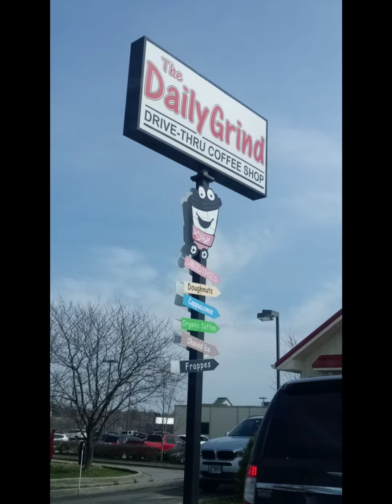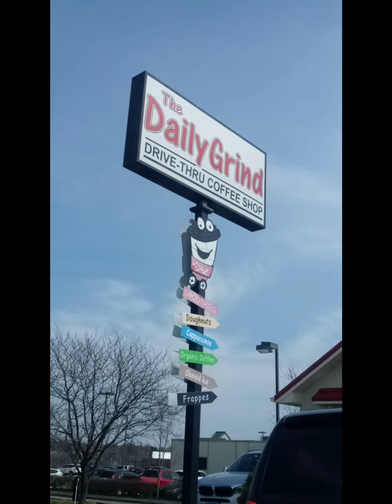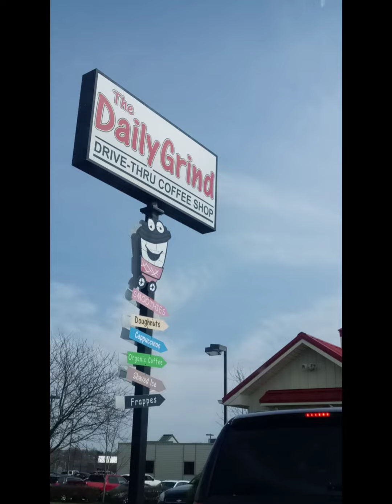The Daily Grind: Winchester, Kentucky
The Tuxedo Frappe is the best!!! In my neck of the woods, The Daily Being finally got my service. My Cardiologist moved to Winchester, My and every time except for last week,  have had to ride the Transit Express bus to my appointments. Thank God for a car and time/money to stop in for a delightful cold coffee and a new Coffee Chilling Cup!!! This is right beside Dr. Kumar's office. I have another appointment in 5 months, I am so excited for the next Daily Grind!